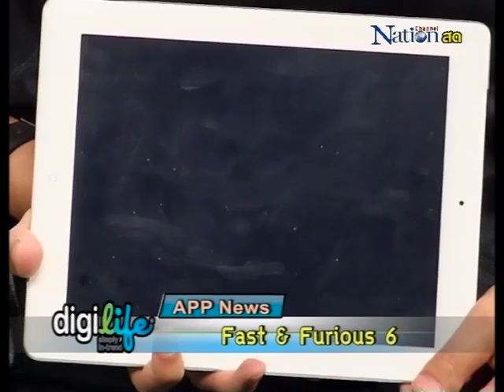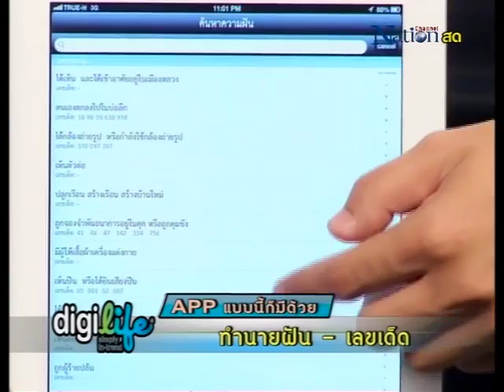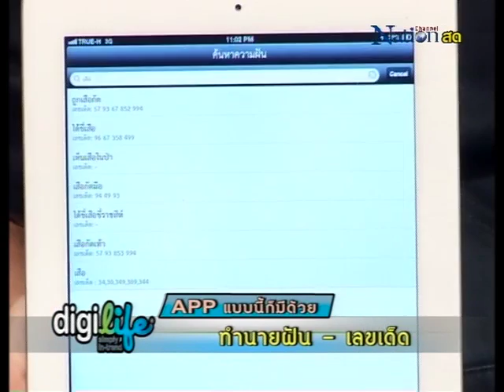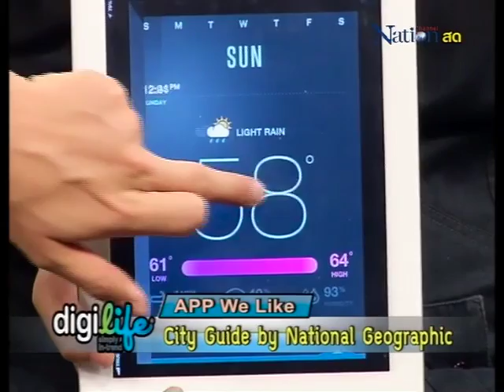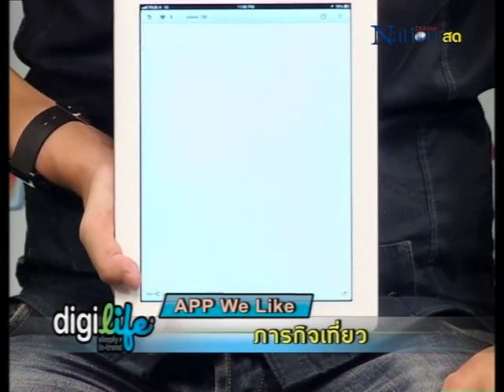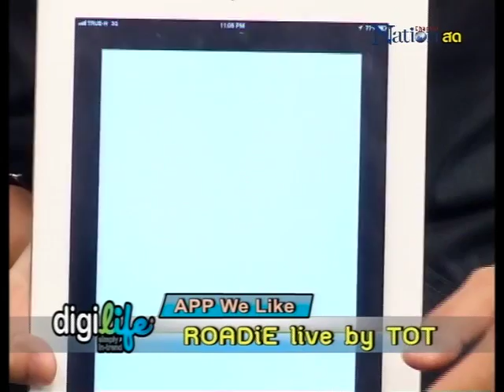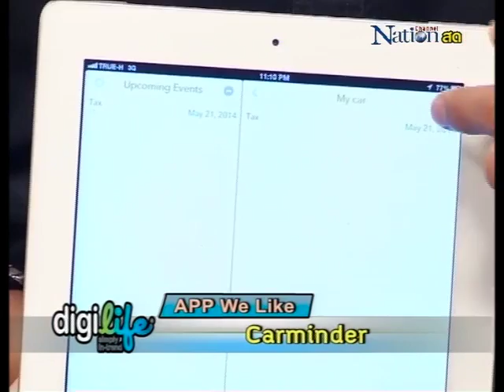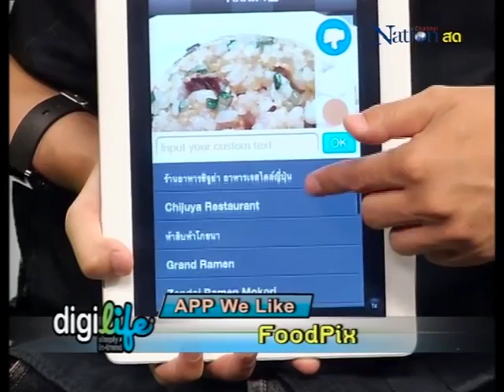DigiLife ตอนที่ 83 - ช่วง Appreview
รายการ DigiLife ให้ชีวิตดิจิทัล เป็นเรื่องง่าย ออกอากาศสดทุกวันอาทิตย์ 4 ทุ่ม ทาง Nation Channel

19 พฤษภาคม 2556

App Review
App News
Fast & Furious 6
App แบบนี้ก็มีด้วย
ทำนายฝัน-เลขเด็ด
App We Like
City Guide by National Geographic
ภารกิจเที่ยว
ROADiE live by TOT
Carminder
FoodPix